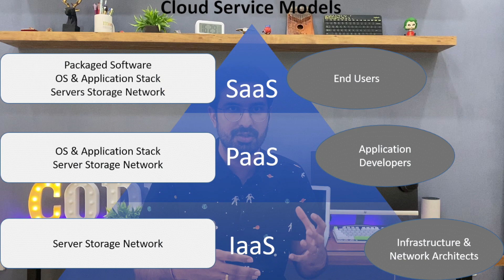Top 7 Programming Languages In 2023 | Best Programming Languages To Learn In 2023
This video covers the Top 7 Programming languages in 2022 that you should learn if you want to get a job or progress with your career. In the video, we have discussed the most trending and in-demand programming languages in the market right now.

These Top 7 programming languages are really important for the people who have started their programming journey or for the people who belong to the software industry

This video will help you if you are a beginner who is just starting to learn to code, or a fresher, or a skilled programmer.

and choose the Best Programming Language to Learn in 2022, and get started.

The Top 7 Programming languages for 2022 are mentioned below:

Java - Enterprise-level software favourable. Scalable products can be built, code is easily readable. Jobs are there in the industry and the salary is also good. Helps you understand concepts like multithreading, OOPS, generic, etc.

Python - Casual learning, easy to learn, although it should not be your first language if you want to get into software development. Good for AI/ML, data science, and other general purpose use.

C# - This language is a mix of modern and traditional characteristics that makes it very desirable for enterprise software development. It is supported by Microsoft so brings in the trust, and there are many good tools to support developers using this. The community is also huge.

JavaScript - Undisputed champion of masses. In the recent past, that is 10 years, it has grown beyond everything. So many frameworks and libraries are being created. If you truly enjoy the world of the web and see yourself getting into web development, then you have to learn this.

Golang - Created by Google with modern requirements in mind. It is simple, stable, and fast. It's a general-purpose language. Can be used for anything. Suitable for large projects.

Kotlin - If you are into Android development, then this is what you need to learn. Android ecosystem is huge and so many apps are being developed every day, that the career opportunities are vast.

C++ - Old but still Gold. This is still one of the best languages for system design to build fast solutions. But it's now getting competition from Golang. But this is a good language to help you understand the basics of programming, OOP, Data structure, and a lot more which are very important for a strong foundation.

If you have questions, don’t hesitate and join our Facebook group for more help